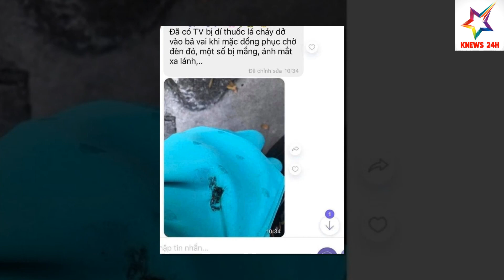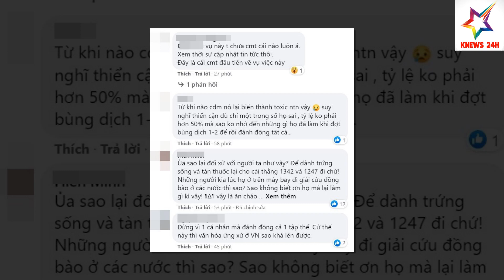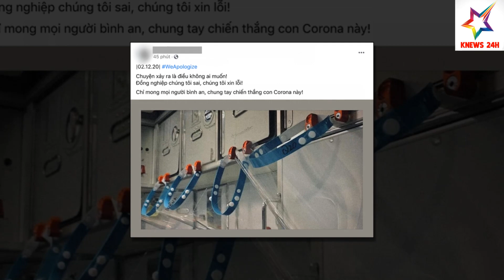Bỗng Nhiên Nhận Ch.ỉ Tr.ích, Tiếp Viên Hàng Không Treo Hashtag Thay Mặt Đồng Nghiệp Nói Lời Xin Lỗi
Bỗng Nhiên Nhận Ch.ỉ Tr.ích, Tiếp Viên Hàng Không Treo Hashtag Thay Mặt Đồng Nghiệp Nói Lời Xin Lỗi | KNEWS 24H

1️⃣ Thiết kế: 100% mẫu thiết kế của KLUCK đều do đội ngũ designer của team KBIZ 24H đảm nhân, đảm bảo tính độc đáo, sáng tạo và bắt kịp xu thế vận động không ngừng của các Idol Kpop.
2️⃣ Chất lượng: Những mẫu áo thun KLUCK đều được cắt may hoàn toàn, sử dụng 2 cỡ áo S và M phù hợp với lứa tuổi học sinh, sinh viên, chất vải 100% cotton, không nhăn, không xù, không phai màu.
3️⃣ In ấn: Những mẫu in trên áo được in decal, không phai màu, không rạn, đáp ứng tiêu chuẩn cao nhất đối với sản phẩm in lên áo.
4️⃣ Sản phẩm độc đáo và đón đầu thị trường: Với số lượng sản xuất giới hạn, mỗi mẫu áo thun KLUCK sẽ giúp bạn thể hiện cá tính và phong cách riêng